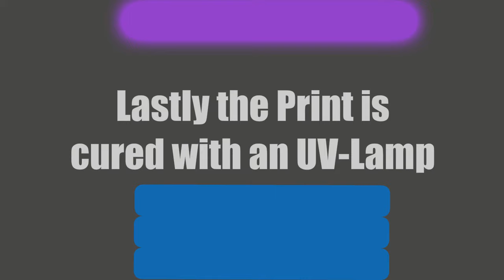How Resin 3D-Printing Works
This is a short animation about how 3D-Printing with resin works and a overview of the steps it takes to print something.